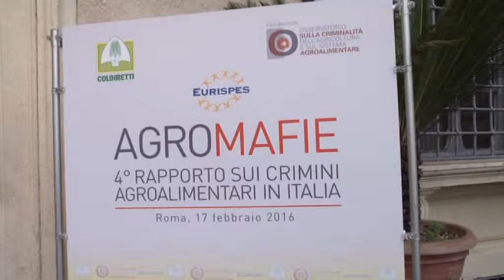V Rapporto Eurispes/Coldiretti su Agromafie tv luna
Prsentazione Rapporto Coldiretti/Eurispes 2016  Agromafie TG Luna